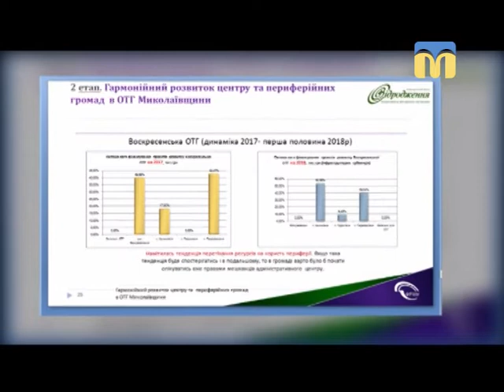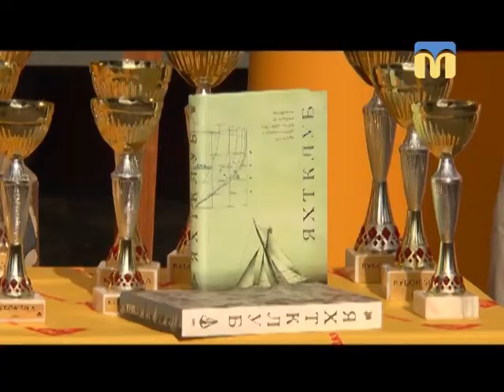28.07.2018. Новини. 19:00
Інформаційна картина дня (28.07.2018) поглядом кореспондентів телеканалу “Миколаїв” (випуск новин — 19:00):
- замінування соборів у Миколаєві та області;
- авіатори запасу склали присягу;
- аудит ОТГ;
- на знімальному майданчику фільму «Рокада»;
- виставка пам’яті народного художника України Миколи Бережного;
- ранкове шоу "Новий день";
- стартувала крейсерська вітрильна регата «Кубок SІКА».